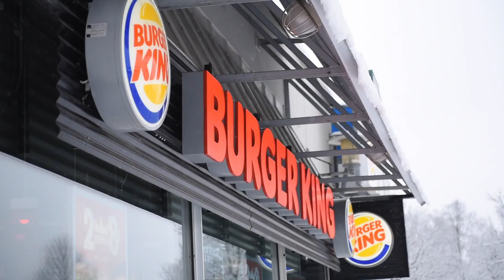Helsinkiläinen pikaruokala vaatii 5€ WC-maksun - miksi ihmeessä?😱🍔 | Iltalehti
🍔Kontulan Burger King muutti wc:n käyttömaksua väärinkäytön varalta.
🍔Tässä Burger Kingissä edes maksava asiakas ei välttämättä pääse wc-tiloihin ilmaiseksi. Ovessa kerrotaan, että wc:n käyttömaksu on 5 euroa tai summaa vastaava ostos.

🍔Katso videolta ravintolan esimiehen Robert Korhosen mietteitä viiden euron vessamaksu-uudistuksesta.

📹Credit: ROOSA BRÖIJER